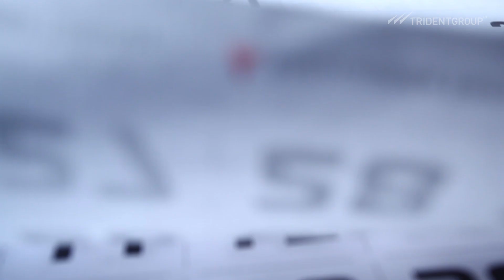Happy New Year 2021 from Trident Group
May our hearts stay full of happiness and homes full of cheer. Let’s bond more and remain inseparable this new year.